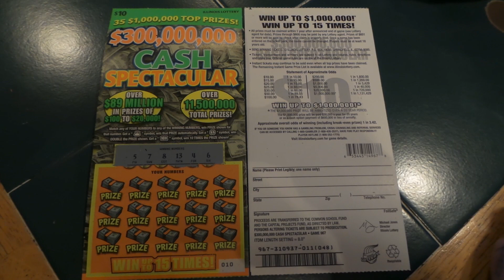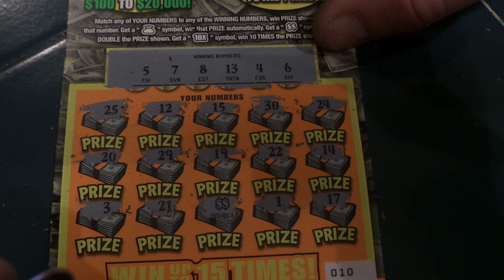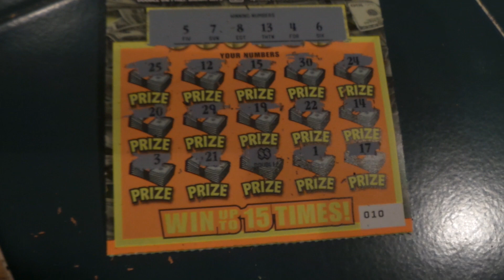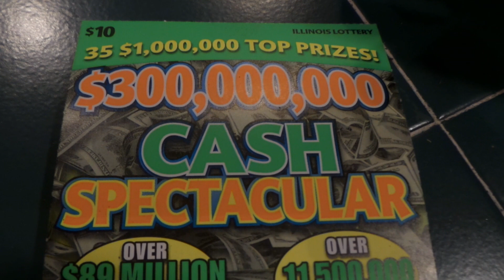ILLINOIS LOTTERY SCRATCH TICKET #010 - $$ WIN!!!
$10 ILLINOI LOTTERY SCRATCH-OFF - $300,000,000 CASH SPECTACULAR WINNER!!!